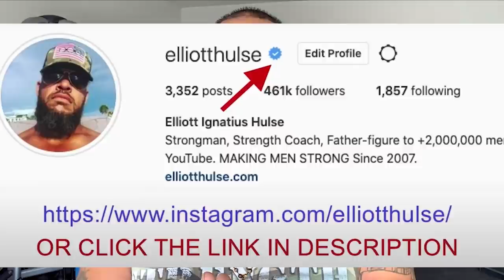Make Babies and Self Actualize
In order to fully live as a man, you must fulfil your basic needs but also carry out your unique human functions.

In this short video from a live Q&A with my private group of men who are growing stronger everyday in every way, we discuss the difference between human needs and wants Let me know what you think.

Done.